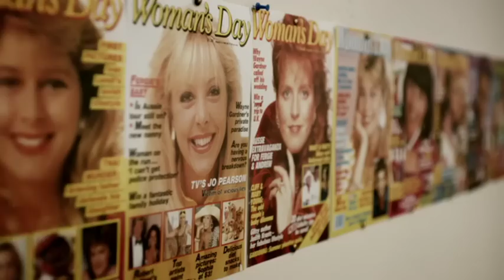ABC1 Sunday Promo Reel